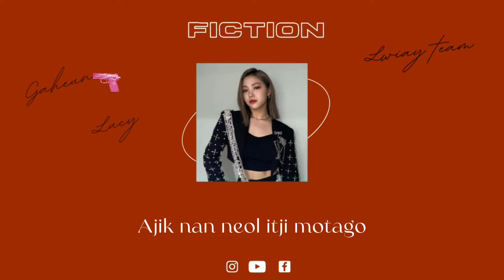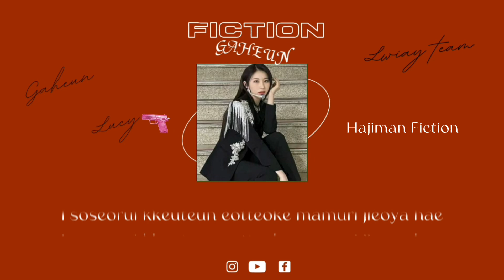' Fiction ' - Chaeyeon, Minnie, Ryujin, Isa cover by unit Flame 🃏 Lwiay 🃏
📌Song: Fiction
📌Artist: Chaeyeon, Minnie, Ryujin, Isa
📌Original: Beast

📌CREDIT:

📌Vocals, Rapper: Gaheun_Lucy
📌Video Designer/Editor : Gaheun
📌 Photo (Canva): Gaheun
📌Audio Mixing: Gaheun
📌 Hidden vocal, Adlibs: Gaheun
📌 Lyrics: AZlyrics